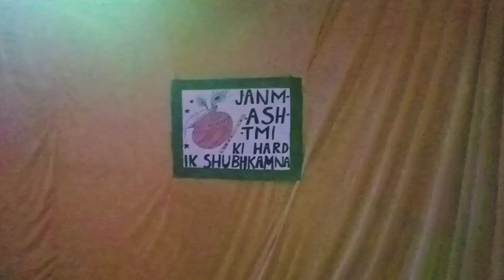BHU की कृष्ण जन्माष्टमी [vlog] | Gurtu Hostel, Faculty of Commerce, BHU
BHU की कृष्ण जन्माष्टमी | Gurtu Hostel, Faculty of Commerce, Banaras Hindu university

Krishna, the son of Devaki and Vasudeva was born in Mathura at midnight on the eighth day of Bhadrapada month. But, there was a threat to his life by his maternal uncle King Kansa. Following his birth, Vasudeva — who was imprisoned in a dungeon — carried the infant in a basket across the Yamuna river all the way to Gokul, where he was raised by foster parents Nanda and Yashoda. On the auspicious day, little idols of Lord Krishna are washed and clothed, and placed in a cradle.

BHU की कृष्ण जन्माष्टमी,Faculty of Commerce,Banaras Hindu university,Gurtu Hostel,krishna janamastami in banras,krishna janamastami in gurtu hostel,krishna janamastami celebration in commerce faculty,FOC ki janamastami,krishna ka jewan